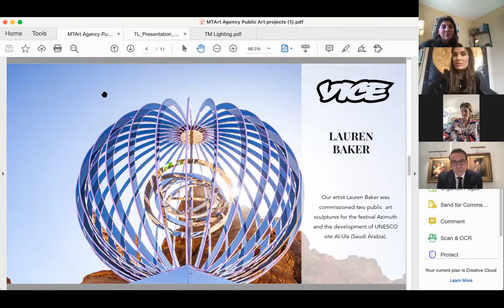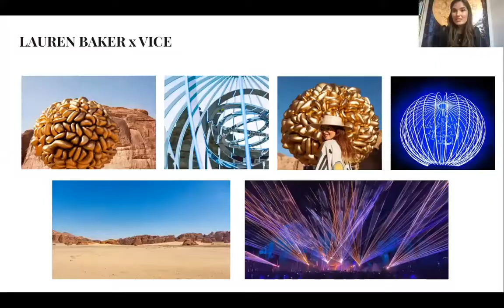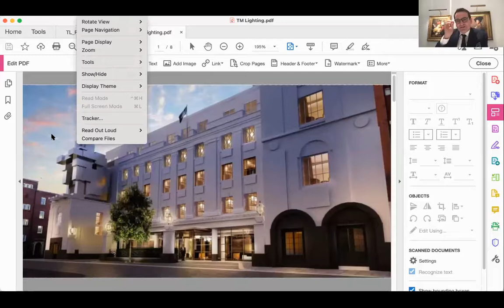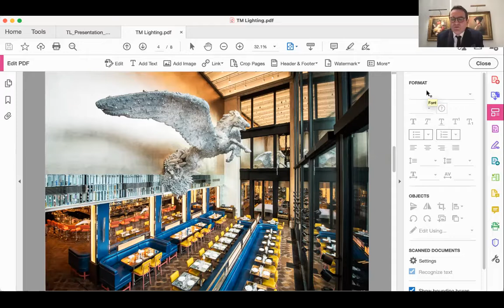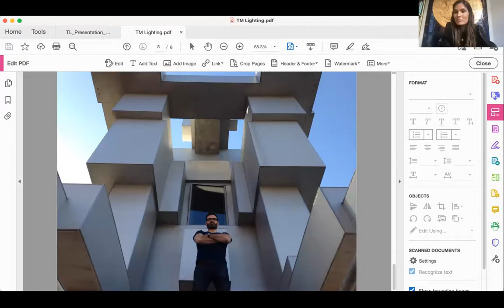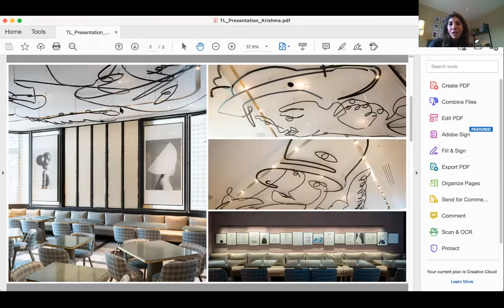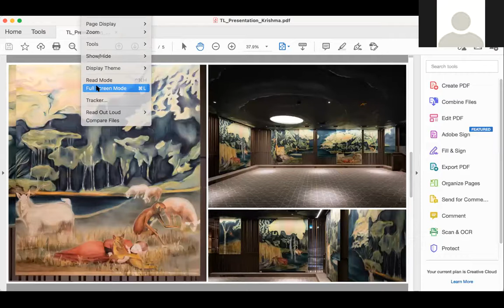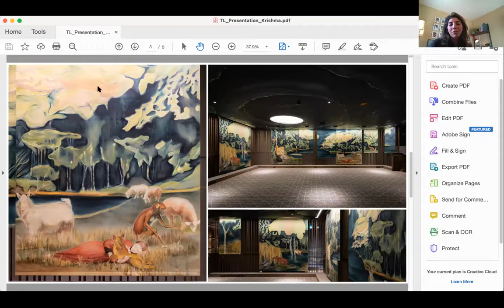Art & Hospitality: Curating to Host - LAPADA Leader Webinar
Listen to our recent conversation with Marine Tanguy, Founder of MTArt Agency; Krishma Singh Dear, Head of Design at The Londoner; and Harry Triggs, Founding Director of TM Lighting, on the evolving role of art in hotels & restaurants and the process of curating for hospitality venues.